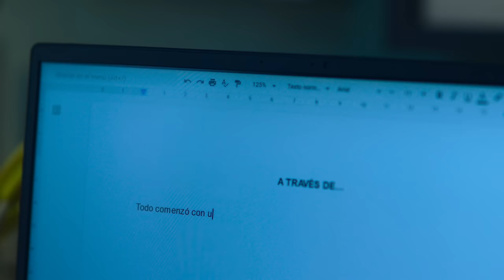Avance oficial | A través de tu mirada | Netflix España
En 2024 llegará 'A través de tu mirada', la tercera película inspirada en la historia de Ares y Raquel.

Acerca de Netflix:
Con 233 millones de suscriptores de pago y presencia en más de 190 países, Netflix es uno de los servicios de entretenimiento por streaming líderes en el mundo. Los suscriptores pueden disfrutar de series, documentales, largometrajes y juegos para móviles de numerosos géneros y en muchos idiomas. Además, pueden reproducir, pausar o seguir viendo el contenido las veces que quieran, donde y cuando quieran, y cambiar de plan en cualquier momento.